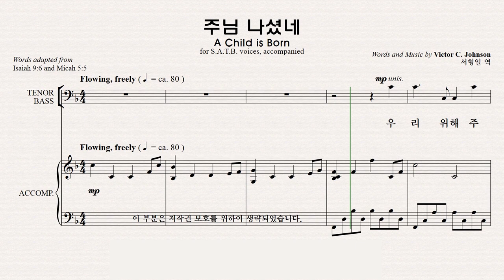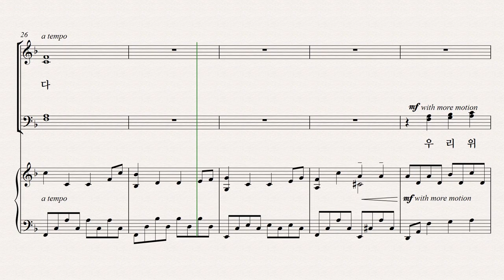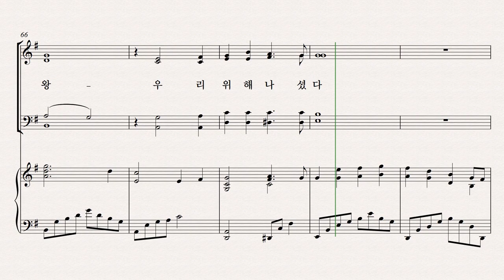[성탄절 칸타타] 성탄성가 모음 7집 파트연습 5. 주님 나셨네 Alto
5. 주님 나셨네   Alto 파트연습 영상입니다.